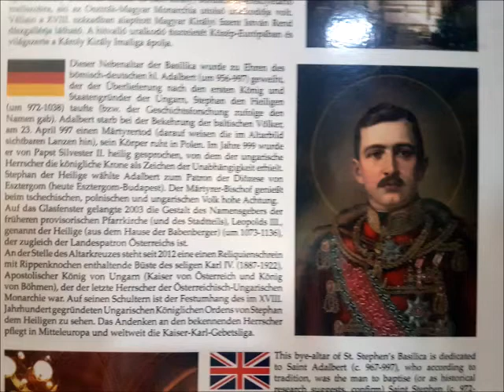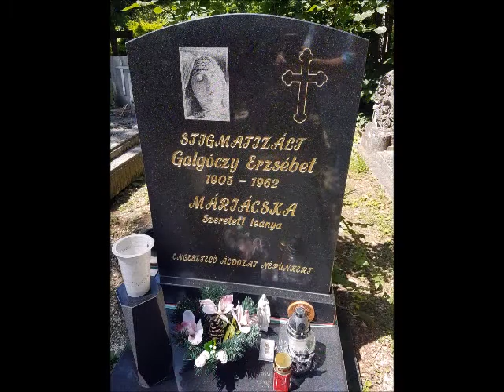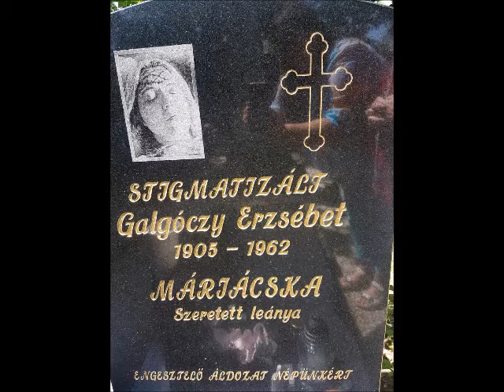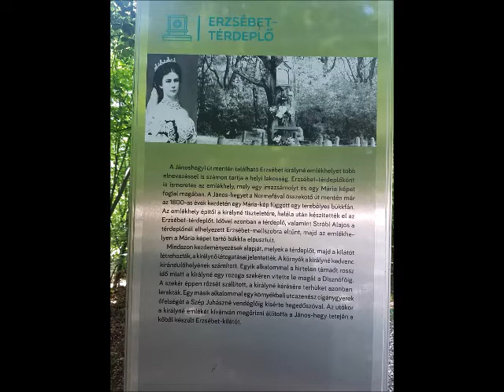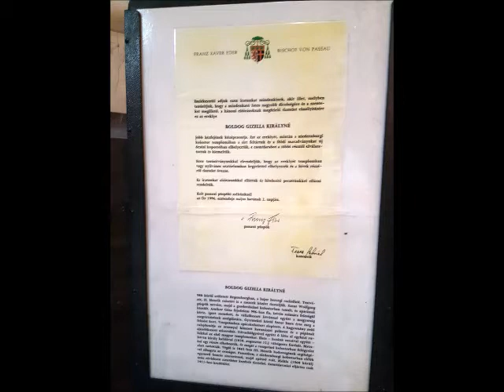Novene zur hl. Mutter Anna.